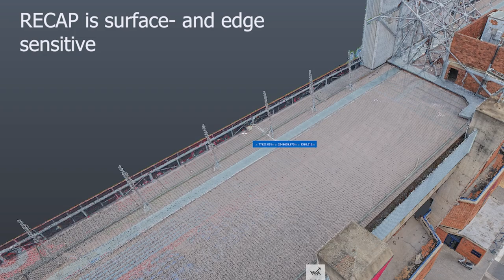Loftus Versfeld Modelling - January 2023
Drone Survey Modelling of Loftus Versfeld Stadium
for GX Energi and The Blue Bulls Rugby Union,
by All About Drones (AAD)